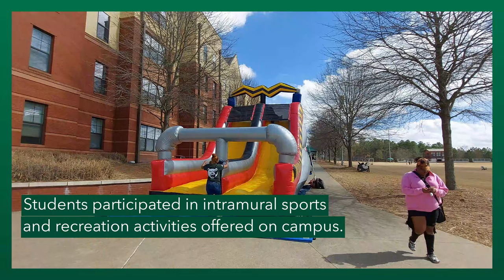GGC in :60 – Episode 3, Spr. '23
What do a dunk tank, instant admissions and science have in common? They're all stories in this episode of GGC in :60!